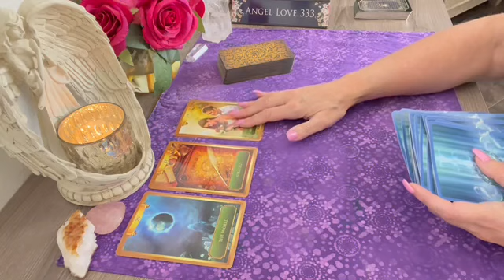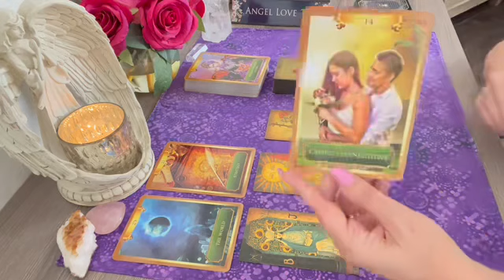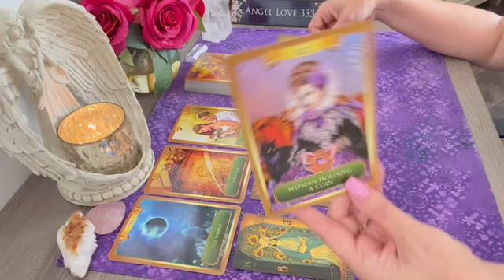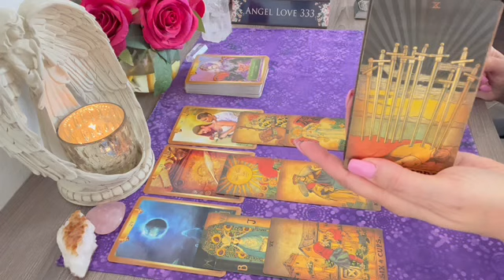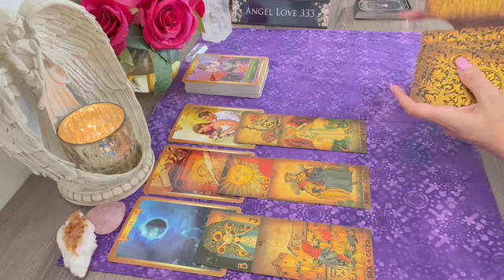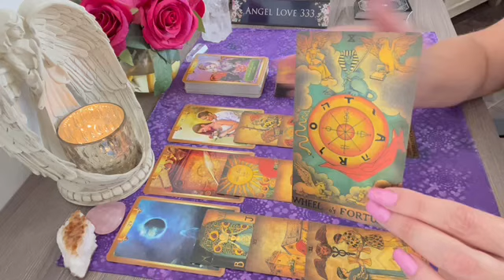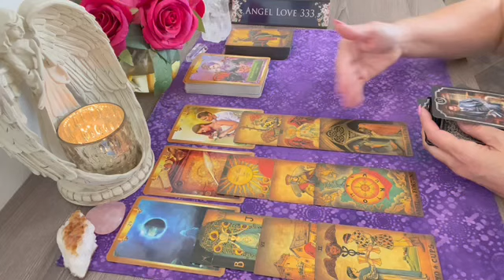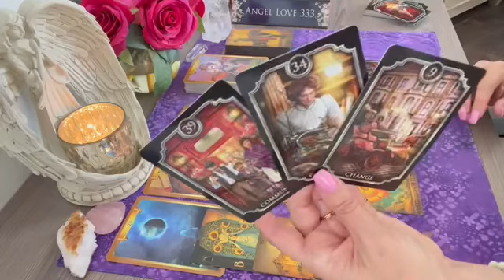Cancer a new love story written with a past life love!💖Mercury Retrograde Tarot Reading